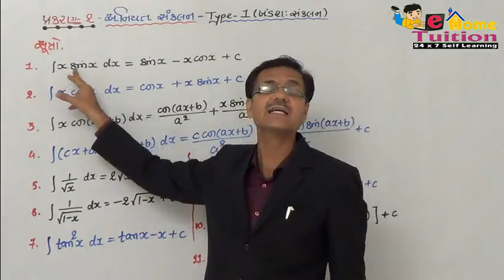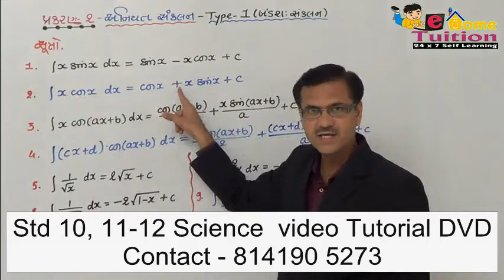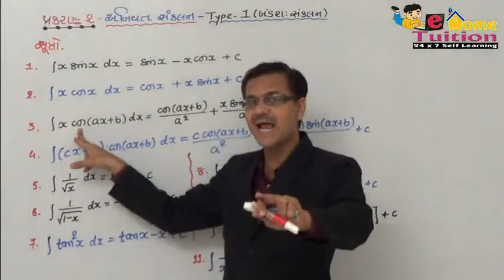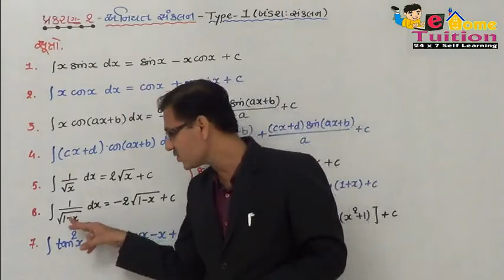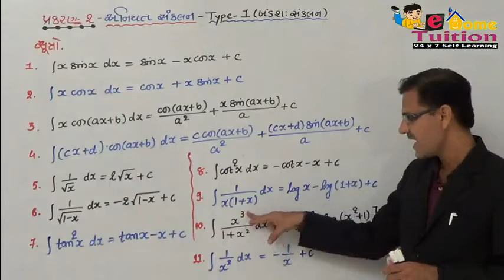Std 12 science Semester 4 Maths videos Chapter - 02 Topic No 3 THEORY SUTRO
Standard 12 science Maths Semester 4 Video lecture for chapter no - 2 This video is prepared, Nilesh Vyas. watch out maths tutorial videos for std 12 science.